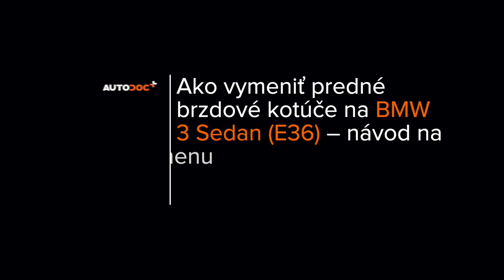Ako vymeniť predné brzdové kotúče na BMW E36 [NÁVOD AUTODOC]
Ako vymeniť predné brzdové kotúče na BMW 3 (E36) 2.5 Sedan 1990–1998 [NÁVOD AUTODOC]

Brzdové kotúče na aute BMW 3 Convertible (E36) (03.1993–04.1999) / BMW 3 Coupe (E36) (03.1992–04.1999) / BMW 3 Touring (E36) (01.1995–10.1999) / BMW Z3 Coupe (E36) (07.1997–06.2003) / BMW Z3 Roadster (E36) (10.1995–01.2003) utách je potrebné vymeniť obvykle podľa jednej a tej istej procedúry. Môžu sa avšak objaviť mierne rozdiely spôsobené špecifickým dizajnom auta.

Všetky video návody a PDF tutoriály k výmene súčiastok na modeli BMW 3 (E36) : stiahnite si a pozerajte v službe AUTODOC CLUB

0:00 — BMW 3 (E36) – predné brzdové kotúče: Návod na výmenu, krok po kroku
1:14 — Odskrutkujte upevnenie brzdového strmeňa.
2:13 — Odskrutkujte upevnenie brzdového kotúča.
3:30 — Upevnite upevnenie brzdového kotúča.
3:58 — Zatlačte piest brzdového strmeňa.
5:48 — Zaskrutkujte skrutky kolies.